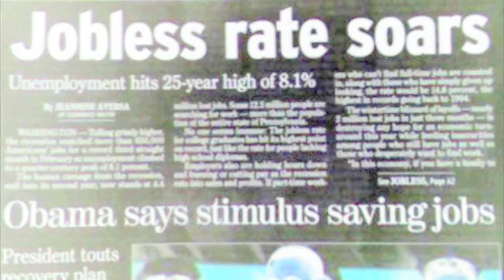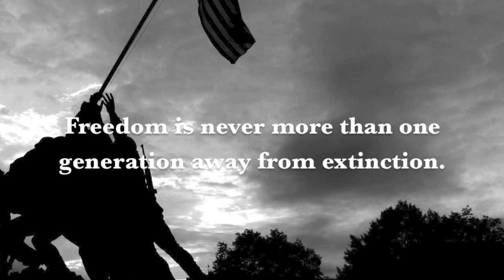American Hero 2012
A country on the brink. A president, failing.  And an election that will go down in history.
No Foreign Policy. (Obama: "The future must NOT belong to those who slander the prophet of Islam.) There are mixed messages coming out of the administration.
No Budget in 1230 days. "I don't think anybody would stretch at calling this 'pathetic'. No budget for three years now."
No Policy for Immigration.  (Obama: Maybe they'll need a moat. Maybe they'll want alligators in the moat.) Obama: I'm just not going to enforce deportation laws anymore.
War on Religion.  (Obama: We are no longer a Christian nation.)  Democrats 'boo' God. All those delegates opposed say 'no'. NO!
Celebrity President.  Please welcome the 44th President of the United States. The Preezy of the United Steezy. He has time for Whoopie Goldberg but he doesn't have time for world leaders?

TIME TO CHANGE IT BACK
Now more than ever America needs a hero.
One who has the power to change it back.
That hero,
That voice,
Is YOU!

AMERICA NEEDS HEROES
VOTE NOVEMBER 6th

I Voted

Freedom is never more than one generation from extinction.
~ Ronald Reagan